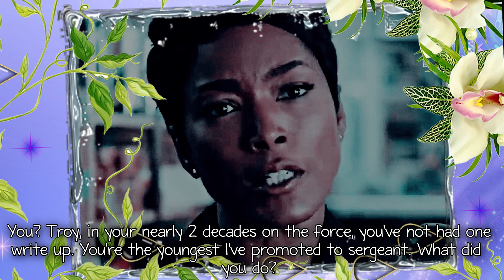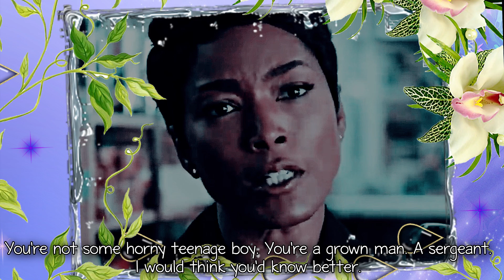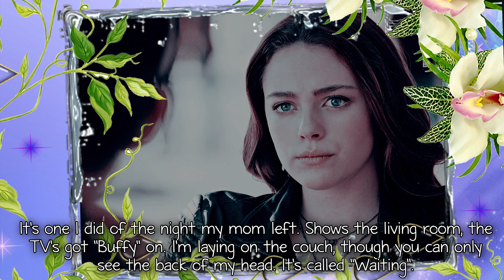Second Hand Heart: 1x16 [It'll Change You]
Here’s the next one! The last 2 scenes were heavily inspired by “The Rookie”. I’m not sure how many more episodes will be in this season, but I am going to try to map it all out soon. As always, please let me know what you think!